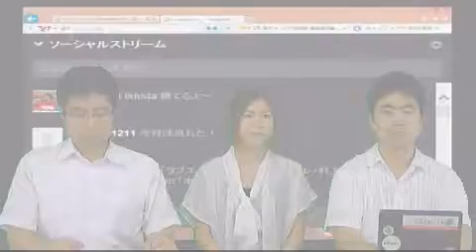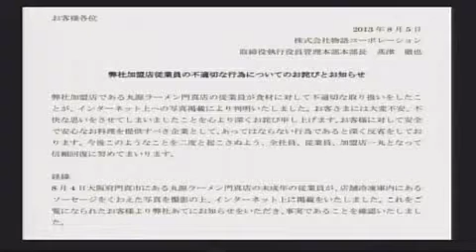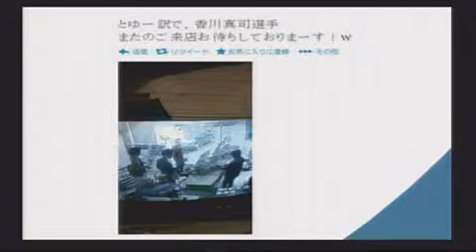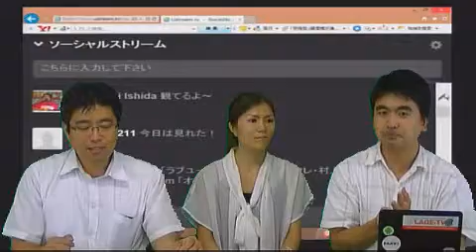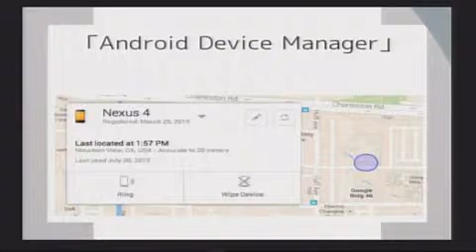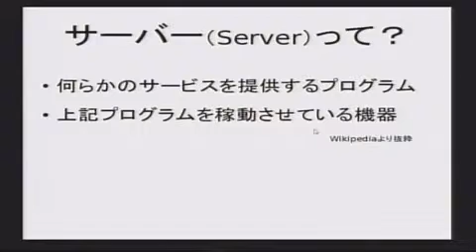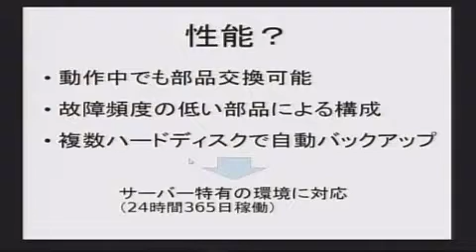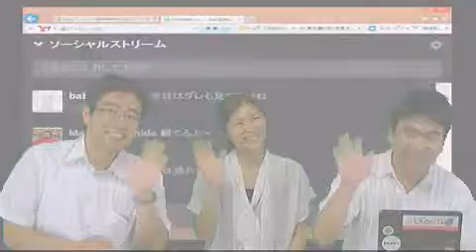こあら to ゆるゴルゴ IT-NEWSなう！Vol.51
PLAGE-TV定期配信の目玉番組です。 毎週、「旬」なＩＴネタを、ＭＣ池口清秀さん、解説さとう智明さんが分かりやすく解説してくれます。そして新しく加わったモモちゃんこと「桃子」！彼女の素直なリアクションもお楽しみに！